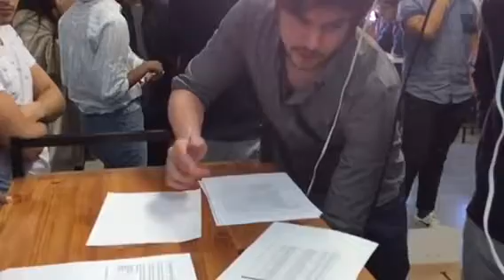UNIVERSITY OF CAPE TOWN MECHATRONICS DESIGN PROJECT | THIRD YEAR UCT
Third year Mechatronics and Electro-Mechanical (now reffered to as Mechanical and Mechatronics) students at UCT are required to design and build some variant of a line-following robot. This shows the project for 2018.

Electro-Mechanical